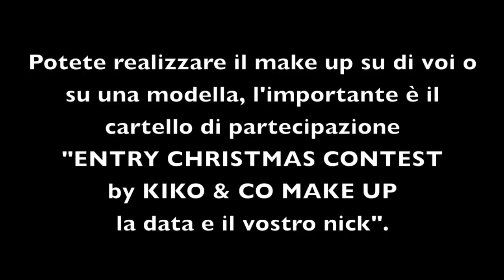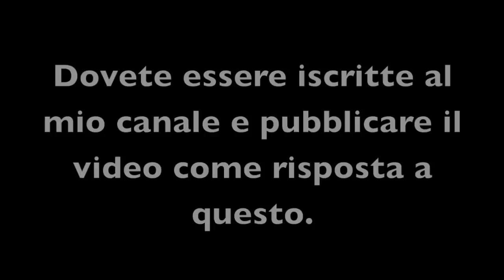Christmas Contest -CHIUSO-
Le regole del Concorso:
- Il concorso durerà dal 13/12/2011 all'8/01/2012 a mezzanotte.
- Essere iscritti al mio canale
- Essere maggiorenni o, se minorenni avere l'autorizzazione dai genitori
- Potete truccarvi voi o truccare una modella, in entrambe i casi dovrà essere presente il cartello "ENTRY CHRISTMAS CONTES by Kiko & Co Make Up con data e nick"
- La vincitrice sarà scelta da me, in base ai miei criteri. Valuterò tecnica, fantasia, sviluppo del video, etc...
- Si deve postare il video di risposta sotto questo video (al massimo due entry)
- Se inserite delle foto nel video non devono essere modificate.
- Sarà decretata una sola vincitrice/vincitore

Le regole GENERALI:
- I partecipanti dovranno essere iscritti a questo Canale Youtube.
- I partecipanti al concorso dovranno attenersi e conformarsi alle Condizioni d'Uso del Sito Web disponibili a questo indirizzo
- Potranno partecipare solo gli iscritti residenti in Italia
- Il vincitore dovrà fornire il suo recapito per la consegna del premio entro 15 giorni.
- Se il vincitore non dovesse rispondere al messaggio entro 15 giorni verrà annullata la vincita e verrà proclamato un nuovo vincitore
- I premi sono stati acquistati da me e sono nuovi, quindi mai utilizzati prima.

Buone feste a tutti/e voi